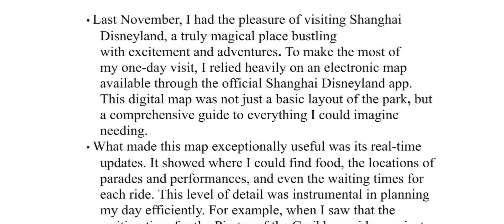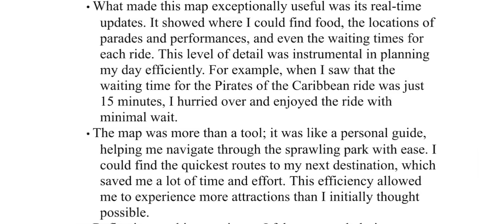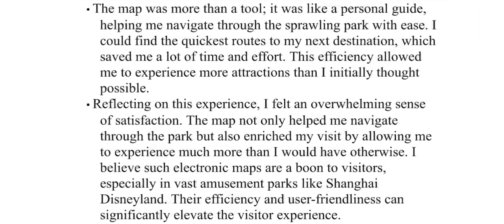Describe a time when you used a map…